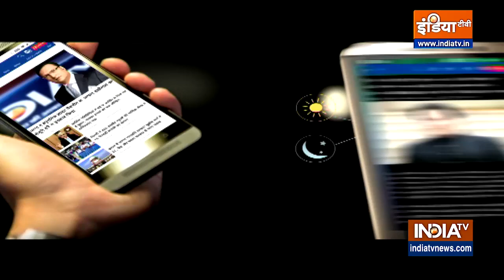Uttar Pradesh Madrasa Survey: मुरादाबाद के गैरकानूनी मदरसो का सच आया सामने, योगी का मदरसा सर्वे जारी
उत्तर प्रदेश में मदरसों की सर्वे (Madrasa Survey) रिपोर्ट से खुलासा हुआ है कि मुरादाबाद (Moradabad) जनपद में सबसे अधिक गैर-पंजीकृत मदरसों का संचालन हो रहा है| यहां 585 मदरसे बिना रजिस्ट्रेशन के पाए गए हैं| वहीं इसको लेकर भी राजनीति तेज हो गई है|